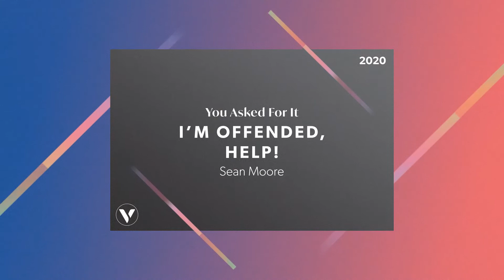I'm Offended, Help!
People are imperfect & we constantly have opportunities to take offense.
Our natural tendency is to seek retribution.
But as Christians, we have the love of God in our hearts.
That love is not easily provoked & it keeps no record of wrongs.

So how should we respond? (2 Things)

1. Remember what you have been forgiven of.

Jesus' parable in Matthew 18:21-35
Master forgave his servant's $20 million debt.
The forgiven servant, however, imprisoned a fellow servant who owed him $2,000.
The Master found out and imprisoned the servant whose debt he forgave because he did not show the same mercy he had received.

God, through Jesus Christ, has forgiven us of:
more than a $2,000 debt, more than a  $20 million debt
An ETERNAL DEBT

"A person who cannot forgive is a person who has forgotten what they have been forgiven of.
" - John Bevere

Remember what you have been forgiven of.

2. Forgive and Bless those that have offended you.

Luke 6:27-28 English Standard Version (ESV)
27 “But I say to you who hear, Love your enemies, do good to those who hate you, 28 bless those who curse you, pray for those who abuse you.

This is a challenge to treat people better than they deserve.
Forgive and bless those that mistreat you.

Forgive
This is not saying what they did is acceptable.
It's saying you refuse to sit in God's seat. (He is the Avenger & Judge; not us).
When you forgive, you're the one that goes free.

Bless
Speak blessing & good over their lives.
What you would want for you & your loved ones
It will be the hardest thing you ever do.
But you know what you are doing?
You are exercising the love of God in your heart!

Forgive and Bless those that have offended you.

Romans 12:18 New International Version (NIV)
18 If it is possible, as far as it depends on you, live at peace with everyone.

Take aways
1. Remember what you have been forgiven of.
2. Forgive & bless those that have offended you.
3. Choose to live at peace with everyone.